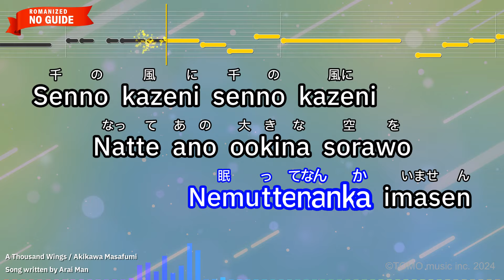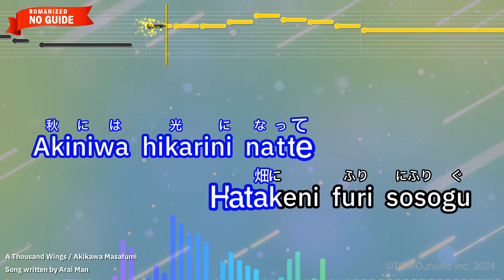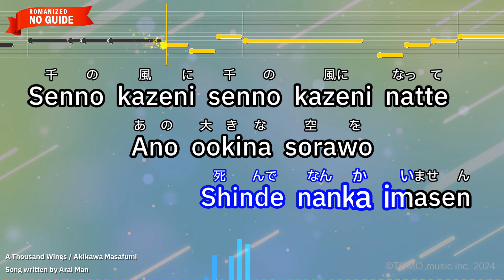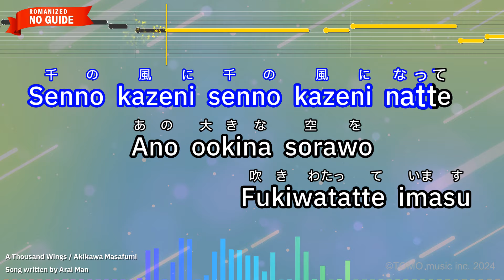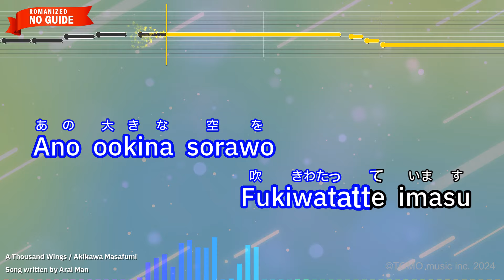A Thousand Wings – Akikawa Masafumi (Romaji Karaoke no guide)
【Japanese title】千の風になって - 秋川 雅史
【Songwriter】Arai Man
【Romanized Lyrics】
Watashino ohakano maede
Nakanaide kudasai

Sokoni watashiwa imasen
Nemuttenanka imasen

Senno kazeni senno kazeni
Natte ano ookina sorawo
Fukiwatatte imasu

Akiniwa hikarini natte
Hatakeni furi sosogu

Fuyuwa daiyano youni
Kirameku yukini naru

Asawa torini natte
Anatawo mezame saseru

Yoruwa hoshini natte
Anatawo mimamoru

Watashino ohakano maede
Nakanaide kudasai

Sokoni watashiwa imasen
Shinde nanka imasen

Senno kazeni senno kazeni natte
Ano ookina sorawo
Fukiwatatte imasu

Ano ookina sorawo
Fukiwatatte imasu

Ano ookina sorawo
Fukiwatatte imasu